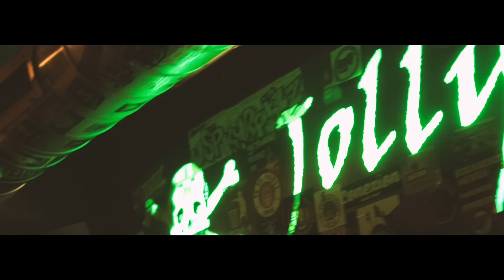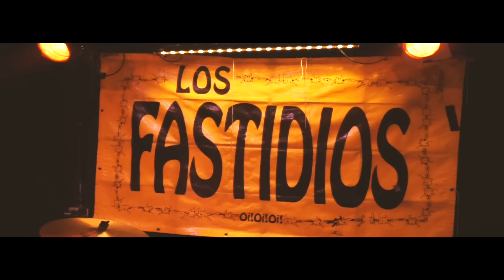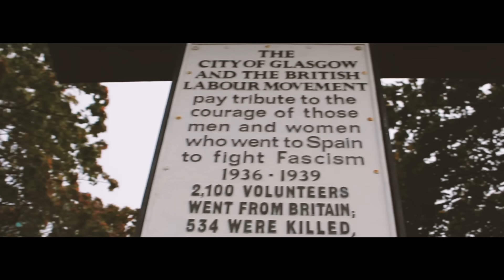SLIME - Let's Get United (OFFICIAL VIDEO)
Taken from the upcoming album "Hier und Jetzt" Out NOW!

Executive Producer: Niko Hüls
DOP: Martin Fischer
Schnitt: Martin Fischer
Grip: Benjamin Bongardt